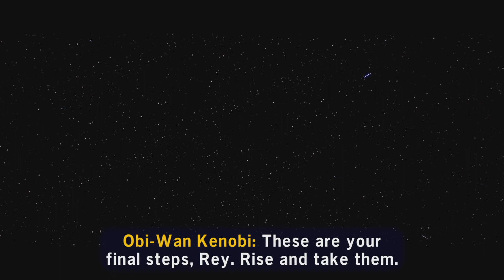LEGO Star Wars: The Skywalker Saga- It's Finally Over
I really LOVED the original 2 Lego Star Wars. When I found out they were remaking it, I was super psyched. I just started it and it's already off to a great start. Despite my initial disdain for using voices, it makes moments and in jokes like this really funny. Even though they still kept some visual humor there too. Really didn't like the sequel trilogy, like at all. The Force Awakens was good but Last Jedi and Rise of Skywalker just really tanked it. I like the Mandalorian, Andor, Obi-Wan, Book of Boba Fett, Visons, etc with varying degrees of enjoyment but I still liked it to an extent. The sequels just didn't feel like Star Wars.